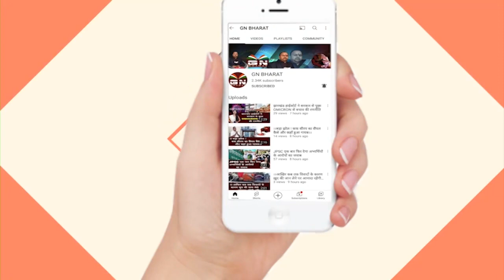जमीन की लालच ने एक बेटी से छीन ली उसकी मां, देखें पूरी सच || Boreya/Ranchi Jamin Vivad || Jamin Lut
जमीन की लालच ने एक बेटी से छीन ली उसकी मां, देखें पूरी सच || Boreya/Ranchi